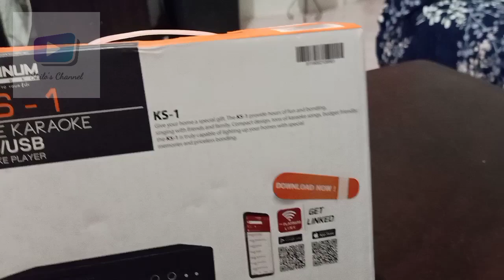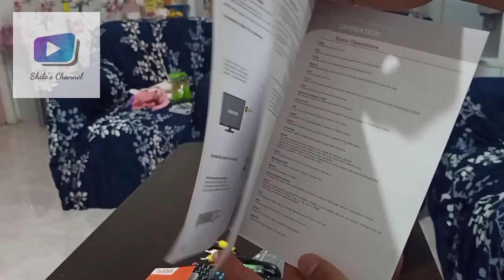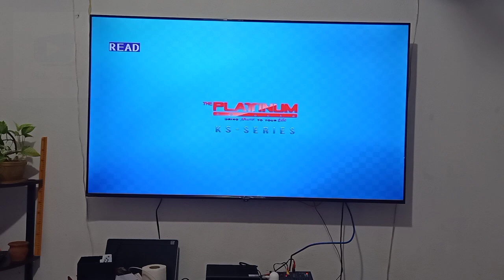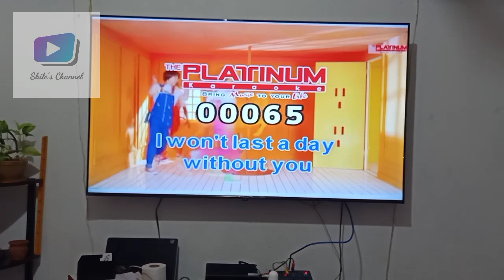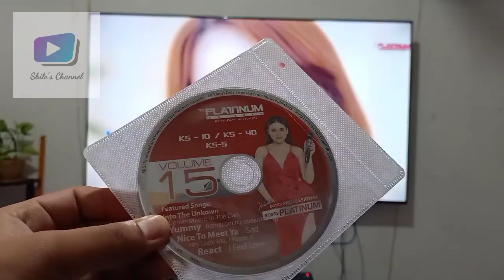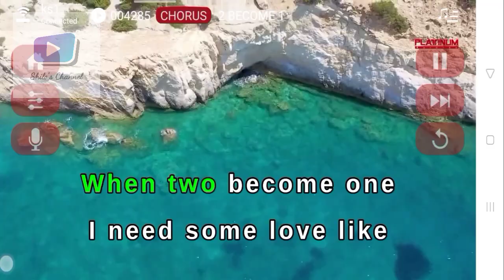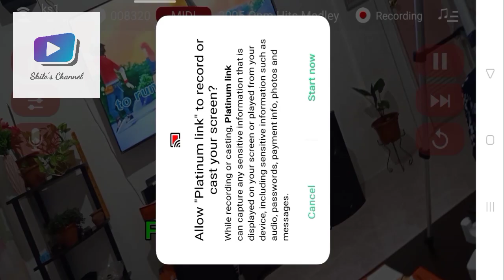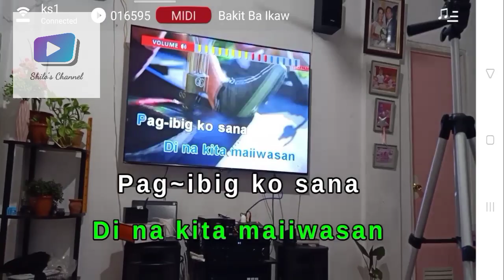Platinum KS 1 Full Unboxing and Testing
platinum Ks1 the entry level player that can use PLATINUM link apps